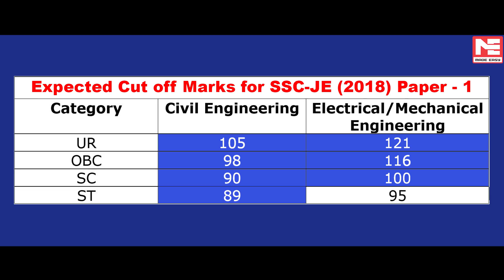SSC-JE 2018 Paper 1 Expected Cut off | MADE EASY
SSC- JE 2018 paper 1 expected cut off for Civil engineering and Electrical /Mechanical Engineering paper. SSC has released the answer key and also the challenge window was open for students to report the wrong answer key of any question. Doing the analysis, keeping in mind the rectification of answer key are discussed in this video. Candidates can watch this video and do their analysis of selection and MADE EASY advises to start the paper 2 preparation as soon as possible.